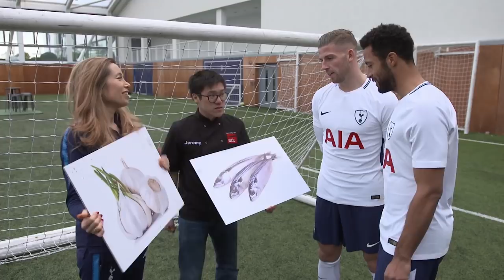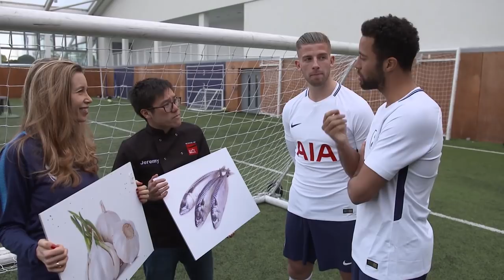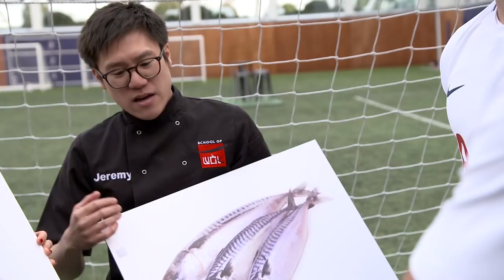BALL CANNON CHALLENGE | Cooking with Mousa Dembele and Toby Alderweireld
The latest AIA In-Kitchen Wok-Out sees Mousa Dembele and Toby Alderweireld take up the Ball Cannon Challenge to reveal the ingredients behind a Penang Mackerel Laksa.